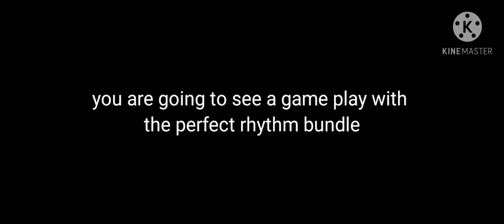GAME PLAY WITH THE PERFECT RHYTHM BUNDLE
Sorry a song is removed because of copy right

IT'S
My(GAMING COMPETITOR) VIDEO